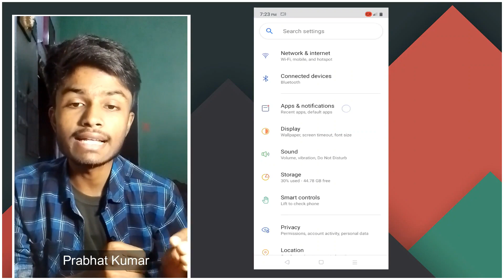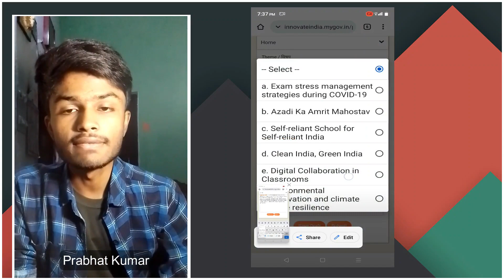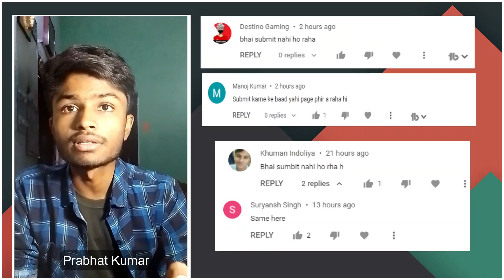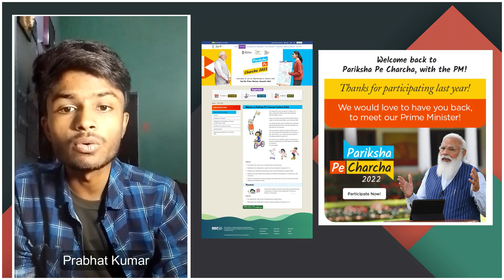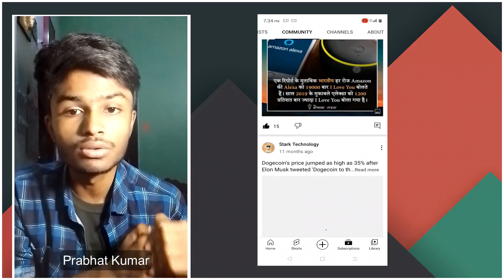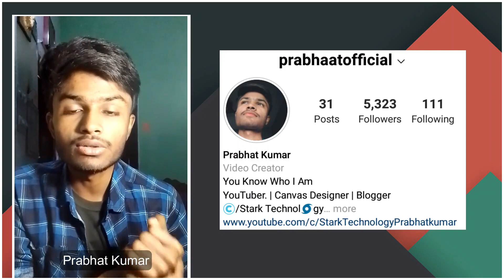Pariksha Pe Charcha Certificate Download Problem Solution (Last Date)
तो आज हम जाने वाले Pariksha Pe Charcha मे Certificate Download Problem को कैसे Solve करते है.

About Pariksha Pe Charcha 📚

The 5th edition of Pariskhas Pe Charcha the unique interactive program of Hon’ble Prime Minister with students teaches and parents will be held through virtual mode in February, 2022.  In order to select participants who will be featured in Pariksha Pe Charcha programme, an online creative wiring competition is being conducted on various topics (Annexure-I) during 28th December to 20th January 2022 for children studying in classes of 9 to 12 teachers and parents.  About 2050 winners will also receive a certificate signed by Director NCERT and a special PPC Kit comprising of Exam Warriors book in Hindi or English, written by Hon’ble Prime Minister.

Chapter :- ⏱️
(1) 00:00 - 00:46 ( Last Date of PPC )
(2) 00:47 - 02:54 ( Certificate Download Problem )
(4) 03:38 - 05:22 ( Other Details PPC )
😅 Be Techy & Comment do share and like it.
-- Prabhat Kumar